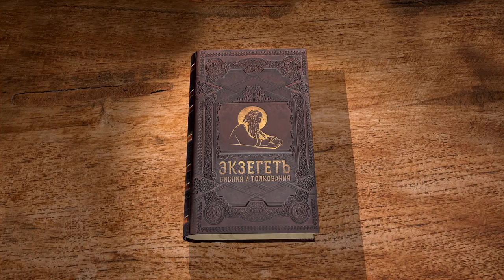Евангелие от Иоанна. Глава 2 "Чудо в Кане Галилейской" Андрей Сергеевич Десницкий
Команда Экзегет.

🔸   Свадебный пир в Кане Галилейской
🔸   Забота Марии о нуждающихся и просьба Христа о помощи
🔸   Слуги выполняют повеление  Иисуса
🔸   Чудо превращения воды в вино
🔸   Изгнание Христом торгующих в храме
🔸   "Дом Отца Моего не делайте домом торговли"
🔸   Требование фарисеев знамения для доказательства власти
🔸   "Разрушьте храм сей, и Я в три дня воздвигну его"